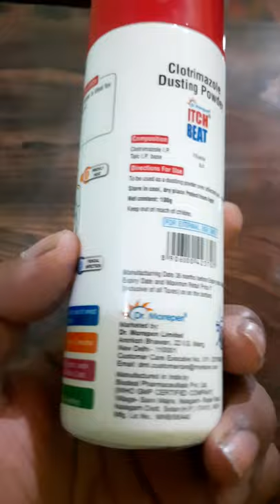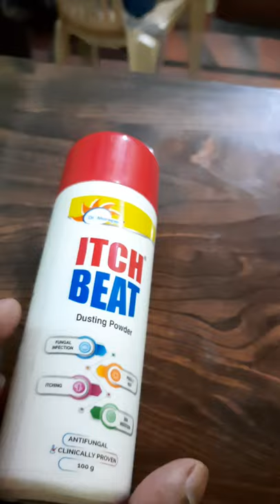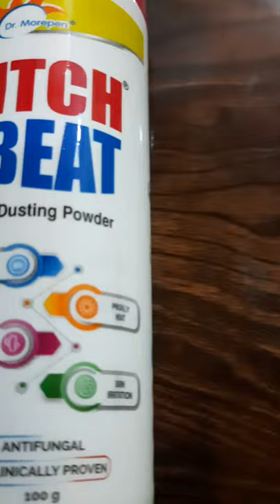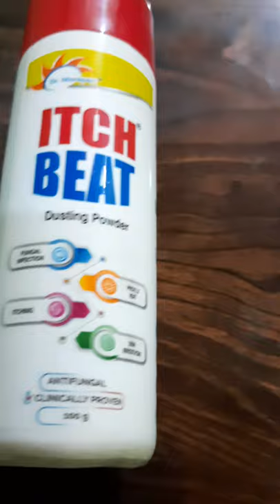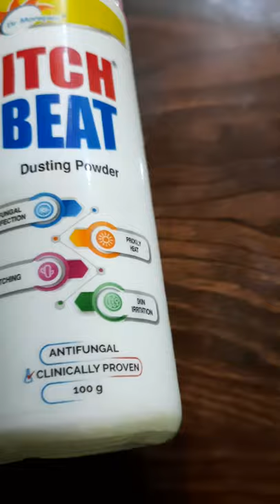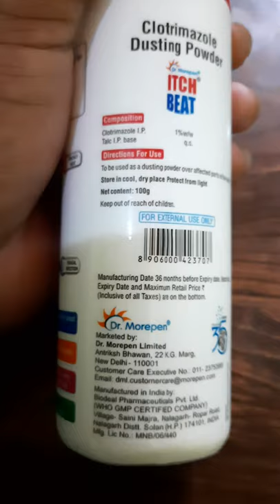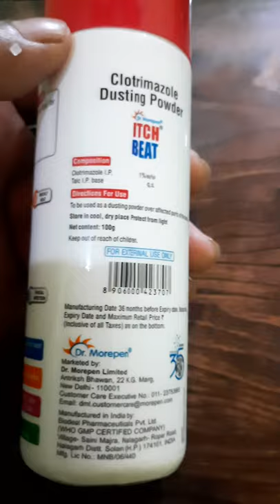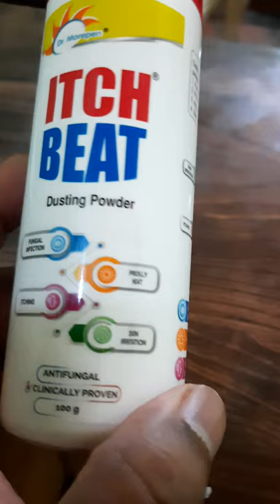Itch Beat Dusting Powder Uses in Hindi |Clotrimazole Powder Full Review in Hindi